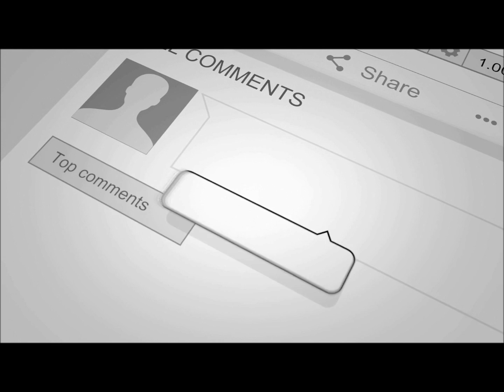Juma Bayan | Jawano Nikah mai Jaldi Karo (P-2) | Maulana Asif Mehmood Qasmi| 11 December,2020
Juma Bayan | Jawano Nikah mai Jaldi Karo (P-2) | Maulana Asif Mehmood Qasmi|
11 December,2020